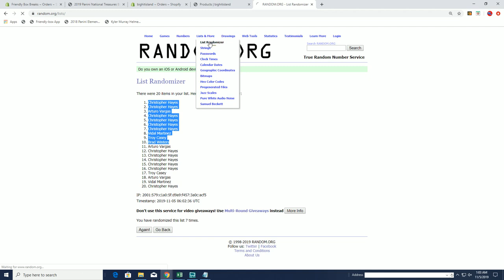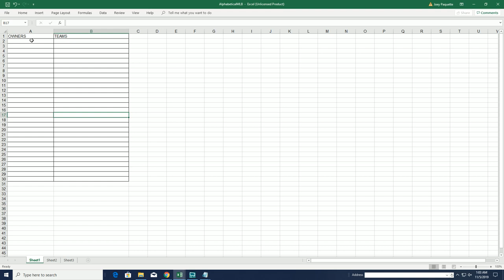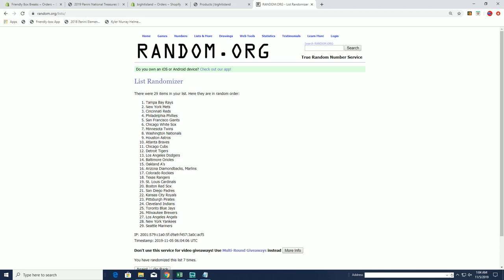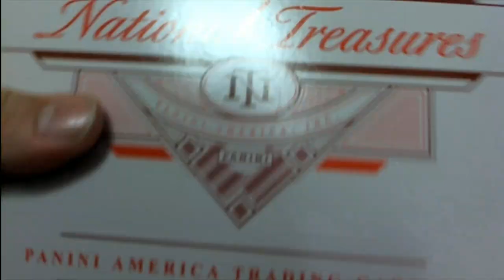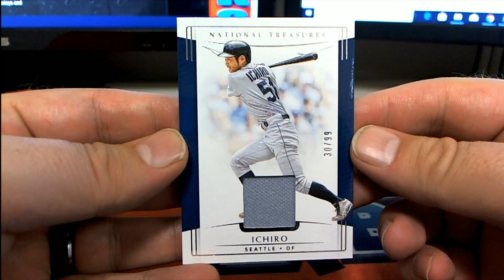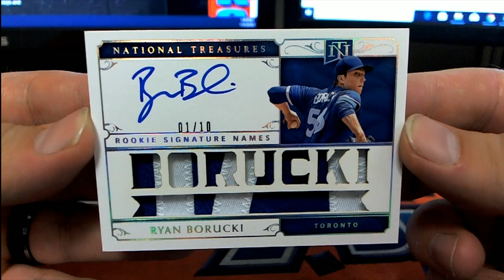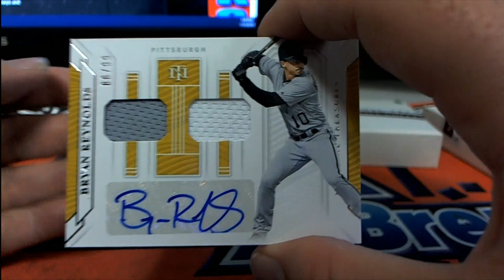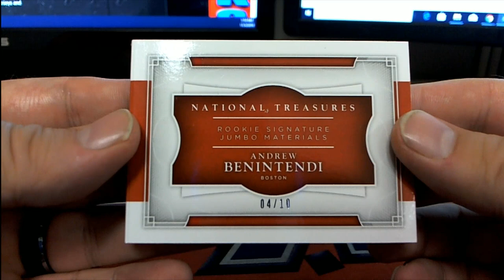2019 Panini National Treasures Baseball ID 19NTBBRANDOM503